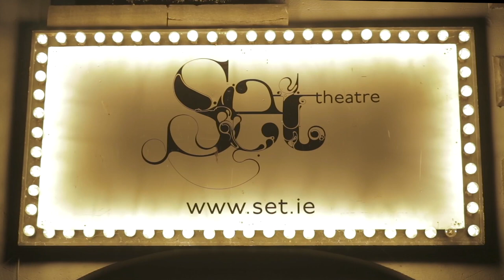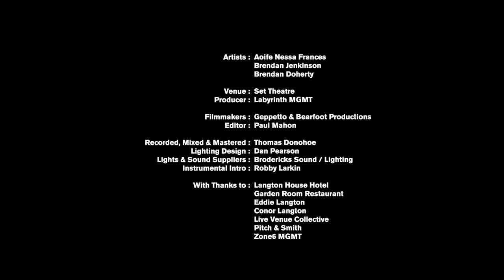Aoife Nessa Frances | Set Theatre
Set Theatre presents a concert film with... Aoife Nessa Frances

Artists :
Aoife Nessa Frances
Brendan Jenkinson
Brendan Doherty

Venue : Set Theatre
Producer: Labyrinth MGMT

Filmmakers : Geppetto & Bearfoot Productions
Edited: Paul Mahon

Recorded, Mixed & Mastered : Thomas Donohoe
Lighting Design : Dan Pearson
Suppliers : Brodericks Sound / Lighting
Instrumental Intro : Robby Larkin

with thanks to :
Langton House Hotel
Garden Room Restaurant
Eddie Langton
Conor Langton
Live Venue Collective
Pitch & Smith
Zone6 MGMT

This project has been part funded by the Department of Tourism, Culture, Arts, Gaeltacht, Sport and Media as part of the Live Performance Support Scheme